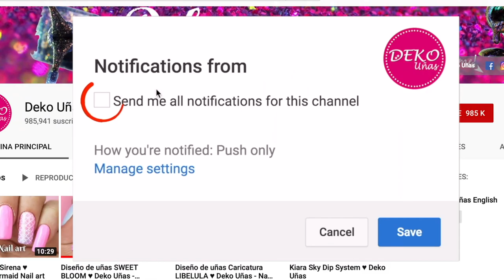Diseño de uñas Jasmine - Aladdin ♥ Deko Uñas - Aladdin Nail art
PRODUCTOS USADOS EN ESTE VIDEO:
♥ Pinturas Nail art Deko uñas